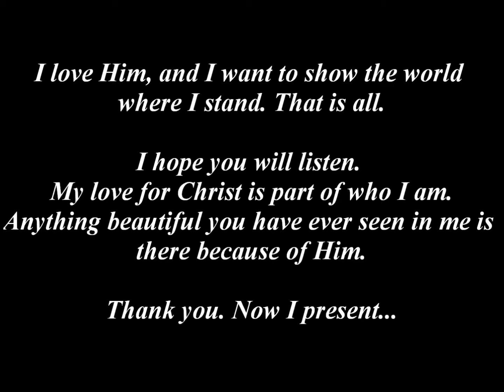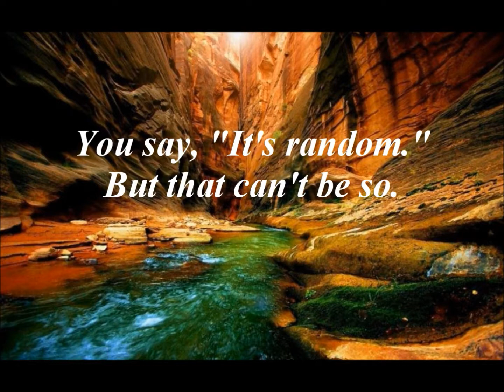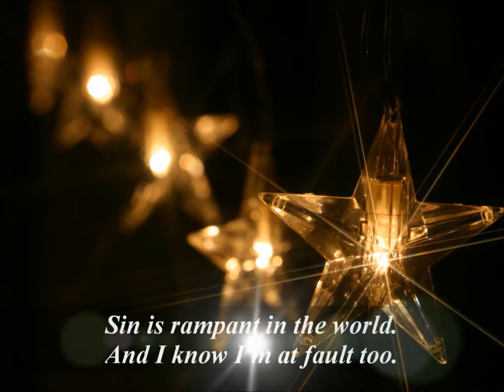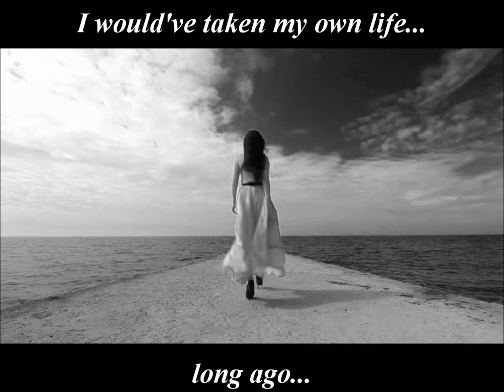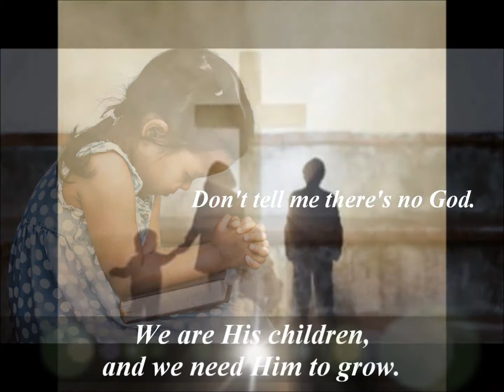You Say There's No God (Original song by Lillymu961)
Today I wanted to share a message about someone dear to my heart. I wanted to share a song about God and proclaim exactly where I stand when it comes to my faith. In addition, I needed a reason to overcome my insecurities about singing on recording (which has always been a struggle since I have more experience with live singing from college choir and the musical I performed in last year. Plus, I am not a musician, so on most occasions I have to make the "music" with my voice and little else, which makes the process difficult and time-consuming). I felt that sending a message about God was the best way to do it because my love for God, Jesus Christ, and the Holy Spirit are an integral part of who I am, and that love is the source of all the beautiful and wonderful things about me. I would not be me without God. I would not be alive without God.  For this reason, I want to showcase more content related to God on my channel. This is the first step I needed to take towards doing that.

I pray that this song will be uplifting and for it to inspire compassion and consideration for those with similar views to mine. Christians like myself have been under attack a great deal as of late, and while I don't expect that to change, I hope more people will be willing to listen to this point of view.

Best wishes and God bless you all.